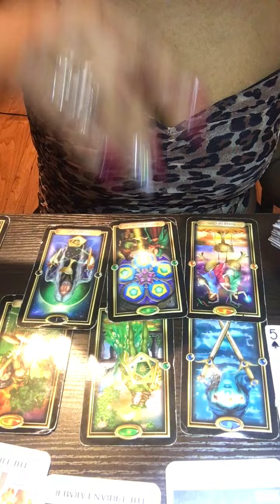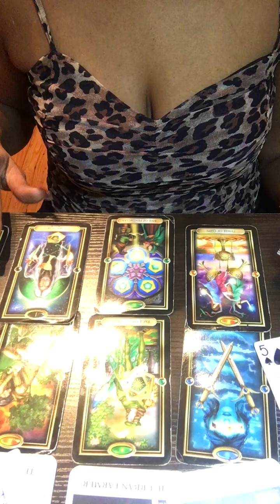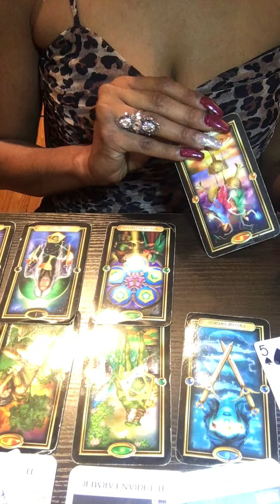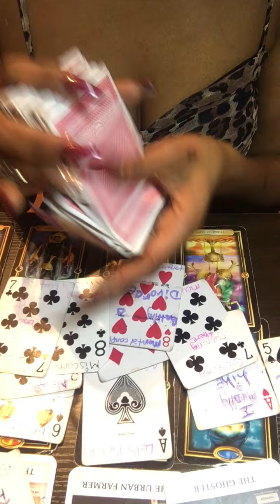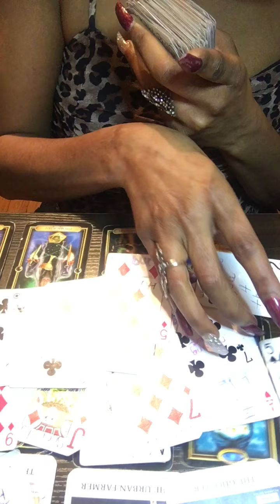Libra ♎️: The Ghoster!! It’s to many Secrets! Pt. 2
If you would like to get a personal reading u can inbox me @deedeestyles on fb ty 🌹